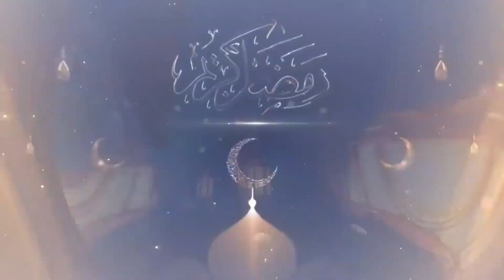Mercedes Urban E Truck محاكي الشاحنات مود | ETS 2 Mods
'🔔' إشترك وفعل اشعارات القناة
      أتمنى المحتوى نال اعجابكم

    لا تنسى متابعتي على مواقع التواصل

   شكرا لكل من أشترك و نشر الفيديوهات

Mods link:
⚫️50k Wheels Pack

Credits:
Project:OyuncuyusBis
Model:Fisherman3d
Convert:Artin Kazanciyan
İnterior Sounds:Kriechbaum